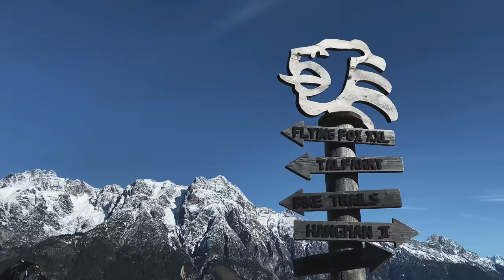Erstes mal Bikepark Leogang - Flying Gangster, Hangman 2 & Enduro Trail Knappentrail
Ich war im Bikepark Leogang in österreich zum ersten mal Flying Gangster fahren Hangman 2 und den Enduro Trail Knappentrail in Leogang. Ich muss sagen so als Anfänger ist Bikepark leogang nicht optiomal ich konnte keine strecken mit vollem Tempo fahren und musste mich lange ran tasten. Leider hat die Zeit garnicht ausgereicht um den Park richtig sich zu erarbeiten.

►►►  MTB Ausrüstung